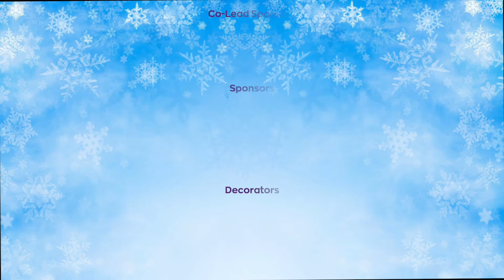Holiday Tour of Homes 2018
Our Holiday Tour of Homes returns with fabulous new homes and decorators!